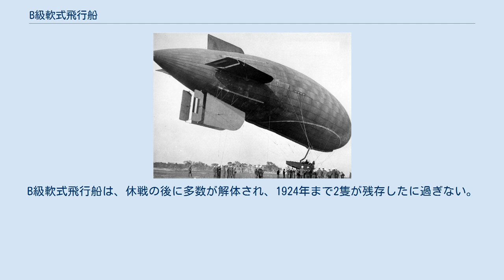B級軟式飛行船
B級軟式飛行船は第一次世界大戦の間、および大戦後の短い期間にアメリカ海軍によって運用された警備用飛行船である。
アメリカ海軍は前級のDN-1の大失敗から多くを学んでいた。
この結果、B級軟式飛行船は成功を収める飛行船となった。
ジェローム・ハンセーカー博士は、飛行船設計の理論研究に答えを出し、またジョン・H・タワーズ大尉はイギリスにおける軟式飛行船の設計を調査してヨーロッパから帰還した。
そこで海軍はアメリカのメーカーに対し、16隻の飛行船を製造するよう努力を要望した。
1917年2月4日、アメリカ海軍長官は16隻のB級軟式飛行船を調達するように指示した。
最終的にグッドイヤー社は9隻の船体を製造し、グッドリッチ社では5隻を製造した。
カーチス社はこれら14隻の飛行船全てのためにゴンドラを製造した。
コネチカット航空機会社は、2隻の船体の製造に当たってユナイテッドステイツ・ラバーカンパニーと契約し、ゴンドラ製造に際してはピジョン・フレーザー社と契約した。
カーティス社の製造したゴンドラはJN-4用の胴体を改修したものであり、OX-5エンジンで航行した。
コネティカット航空機会社の軟式飛行船は、ホール・スコットエンジンで航行した。
最終的に20隻が建造された。
 アメリカ海軍は東海岸に飛行船基地を整備した。
場所はマサチューセッツ州チャタム、ロングアイランド島モンタウク、ニューヨーク市内のファー・ロックウェイ、ニュージャージー州ケープウェイ、バージニア州ノーフォーク、フロリダ州キーウェストおよびペンサコラである。
他に飛行船基地がパナマ運河地帯においてカリフォルニア州のサンディエゴおよびココ・ソロで設営された。
 最初に建造された16隻のB級軟式飛行船は、1917年中期から東海岸の基地に配備され、訓練任務で広範に活動した。
幾度かは消息不明者の捜索任務に投入され、うち少なくとも一度、墜落したアメリカ海軍飛行艇の捜索・救出活動に出動している。
B-17、B-18、B-19の3基のゴンドラがグッドイヤー航空機会社により改修された。
またこの会社ではB-20用と思われる新規のゴンドラを製造した。
B級軟式飛行船はサンディエゴおよびココ・ソロからも作戦行動した。
 チャタム基地に所属する1隻のB級軟式飛行船は、Uボートの追尾に参加し、攻撃を試みるために水上機を呼びよせた。
B級軟式飛行船は、約13,500時間を作戦に費やし、飛行船の作戦に従事する海軍飛行士160名を訓練した。
 B級軟式飛行船は濃いオリーブ色で塗装されていたと考えられている。
B級軟式飛行船は、休戦の後に多数が解体され、1924年まで2隻が残存したに過ぎない。